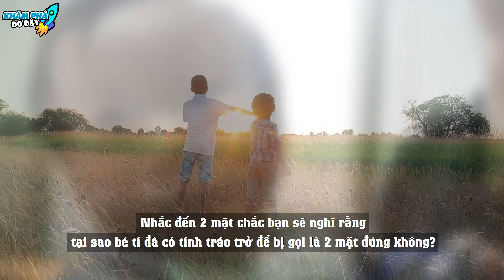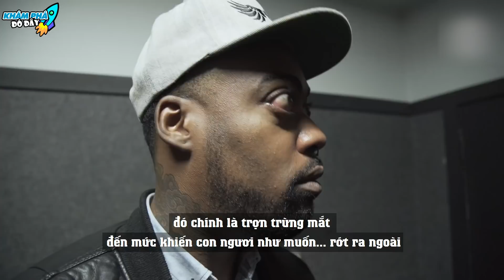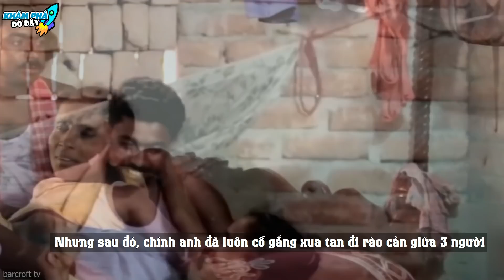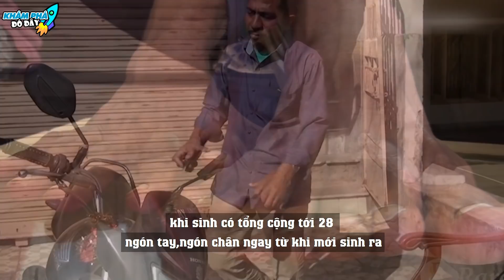8 Người Có Bộ Phận Cơ Thế Độc Lạ Nhất và Bí Ẩn Nhất Khó Tin Nhưng Có Thật | KHÁM PHÁ ĐÓ ĐÂY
8 Người Có Bộ Phận Cơ Thế Độc Lạ Nhất và Bí Ẩn Nhất Khó Tin Nhưng Có Thật | KHÁM PHÁ ĐÓ ĐÂY
Chào mừng các bạn đến với kênh Khám Phá Đó Đây. Bạn thân mến, bên cạnh những người may mắn được sinh ra với cơ thể hoàn chỉnh thì bên cạnh đó có những số phận trớ trêu do mắc phải căn bệnh nào đó mà trên cơ thể họ xuất hiện những bộ phận dị thường khiến cuộc sống trở nên khắc nghiệt và khó khăn hơn.
Tuy nhiên, mặc dù mang trên mình một hình hài khác lạ nhưng một số người trong họ vẫn tìm được nửa kia của mình đấy. Bạn có tò mò đó là những người thế nào hay không?  Trong video hôm nay hãy cùng Khám Phá Đó Đây tìm hiểu về 8 Người Có Bộ Phận Cơ Thế Độc Lạ Nhất và Bí Ẩn Nhất Khó Tin Nhưng Có Thật | KHÁM PHÁ ĐÓ ĐÂY
00:00 8 Người Có Bộ Phận Cơ Thế Độc Lạ Nhất và Bí Ẩn Nhất Khó Tin
00:36 Người có trái tim nằm ở ngoài cơ thể
01:29 Ngườinhiều răng nhất thế giới
02:31 Người có 2 mặt
03:25 Người có đôi mắt lồi nhất thế giới
04:20 Cô gái có bộ ngực kỳ lạ
05:16 Cặp chị em song sinh dính liền Ganga và Jamuna Mondal
07:00 Cô gái Myrtle Corbin có 4 chân
08:05 Người đàn ông nhiều ngón nhất thế giới

Để tương tác trên facebook và Instagram với KHÁM PHÁ ĐÓ ĐÂY thì các bạn truy cập link sau và like page để thường xuyên trao đổi nhé: